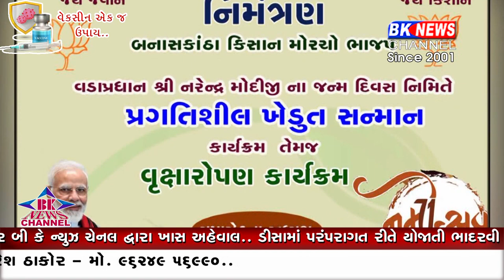લાખણી કિશાન મોરચો..